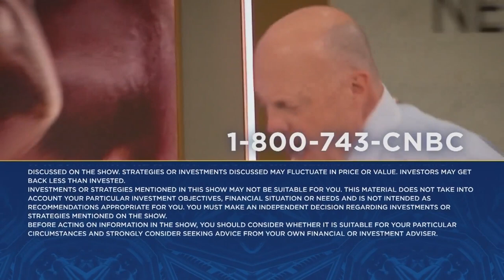General Motors CEO on the company's EV profit forecast and updated cash flow guidance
Cramer spoke with General Motors CEO Mary Barra on Thursday. Sign up and learn more about the CNBC Investing Club with Jim Cramer